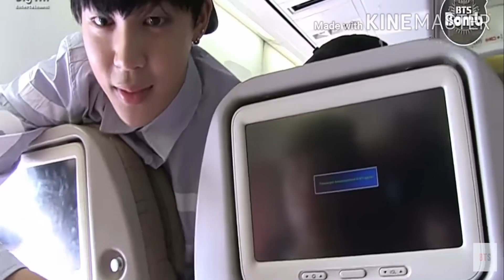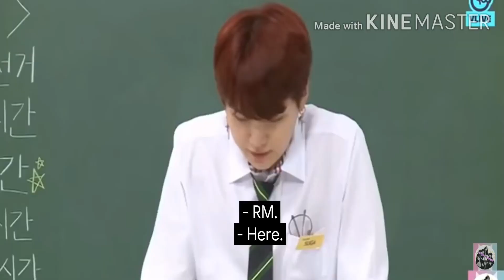BTS MOMENTS THAT MAKES UR DAY☀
Follow up my Instagram @bangtansmm

Follow up my Facebook page @btsarmy